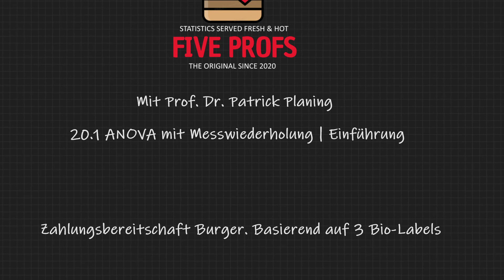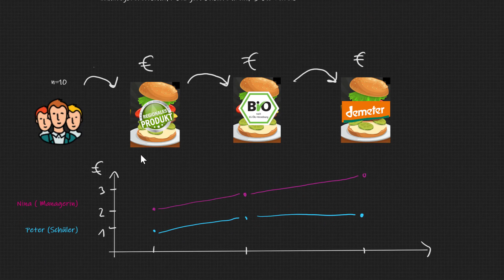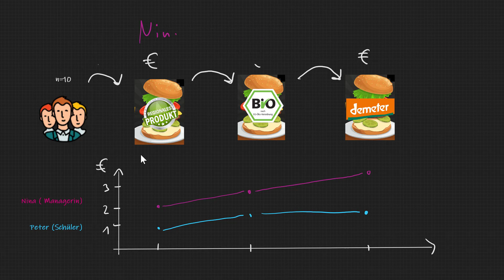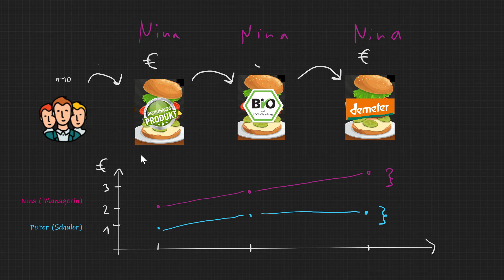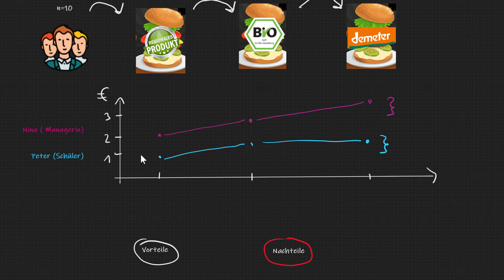20.1 ANOVA mit Messwiederholung | Einführung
In diesem Video besprechen wir die Anwendungsbereiche der ANOVA mit Messwiederholung an Beispielen und besprechen die Vorteile und Nachteile im Vergleich zu einem unabhängigen Design.